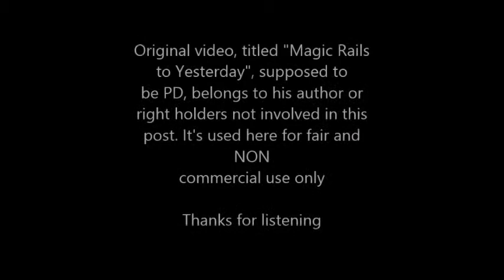It doesn't matter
FRESH AS TODAY CAN BE FRESH, THOUGH SLOWLY FADING AWAY, AND A QUINTESSENCE OF MY SAD SIDE. ORIGINAL TUNE. ME AT THE GUITAR AND VOCAL. ORIGINAL VIDEO, SUPPOSED TO BE PD, CREDITED ON THE POST, BELONG TO THEIR RESPECTIVE AUTHORS OR RIGHT HOLDERS, NOT INVOLVED IN THIS POST. IT IS FOR FAIR AND NON COMMERCIAL USE ONLY. THANKS FOR LISTENING